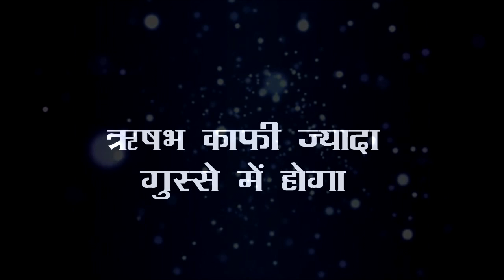KUNDALI BHAGYA || RISHAB सच जान शर्लिन को जड़ेगा तमाचा